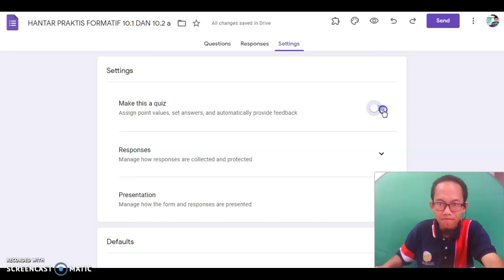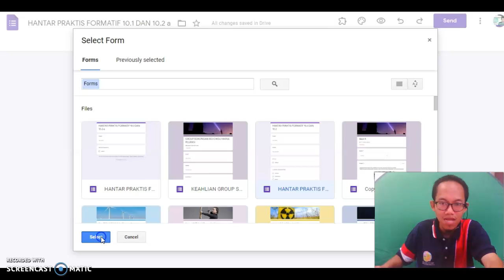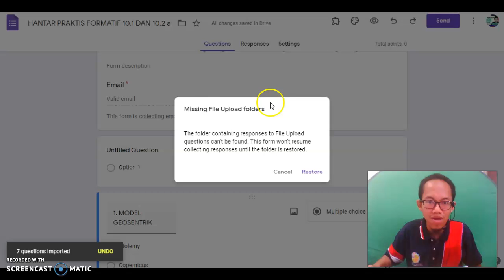import question dari goole form lain